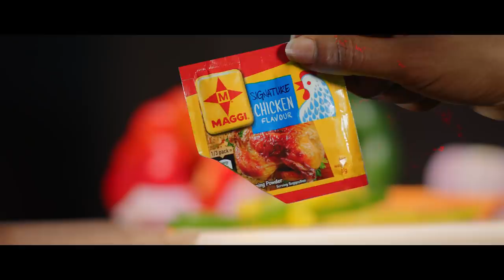Maggi Diaries Season 4, Ep 13 Fura Da Nono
It’s Episode 13  of Maggi Diaries Season 4 and we asked our beautiful guest Jamila Yuguda, what her favourite episode is, just as she plays the guess the meal game.